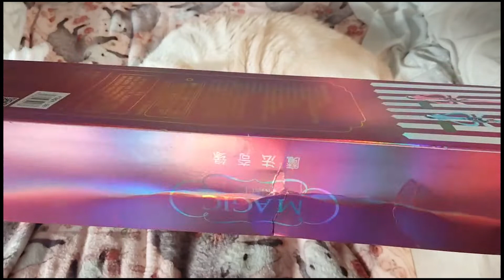Kaleidomoon Scope [Unboxing Bootleg de Sailor Moon]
Un vídeo en el que abro una caja de Aliexpress y mi gato se enfada porque no le dejo dormir la siesta.
Como siempre: el icono del canal es obra de ¡Gracias!
El cacharro ¡OJO! No me llevo nada de dinero porque compres varitas falsurcias con música satánica en Aliexpress. Pero si quieres uno igual, de ahí lo saqué.
No tiene nada que ver con mi canal, pero hey, si queréis seguir a mi gato, tiene facebook